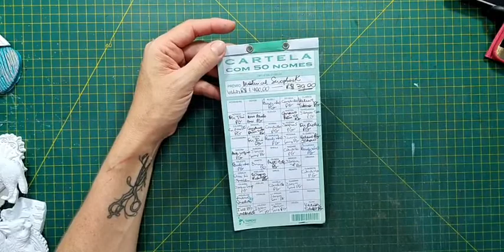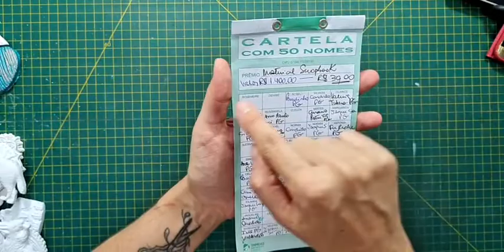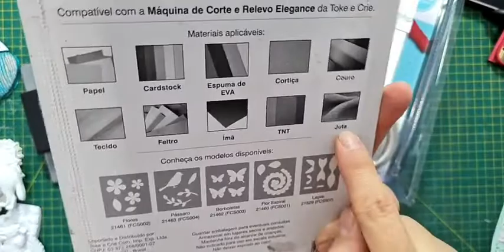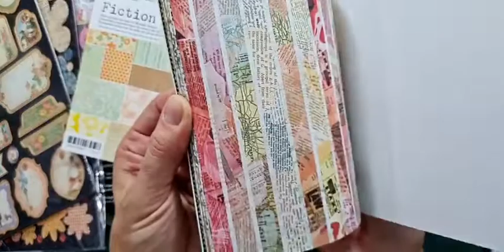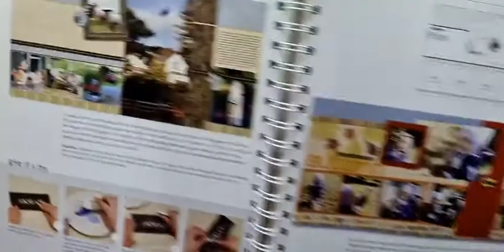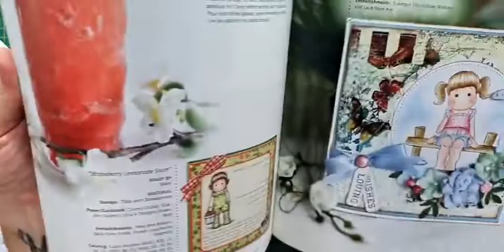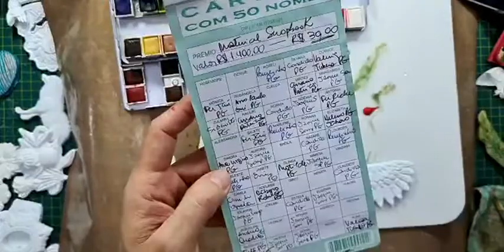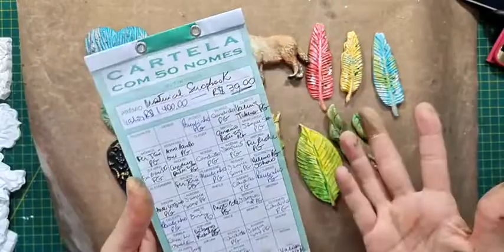Pintura de moldes em resina e cerâmica